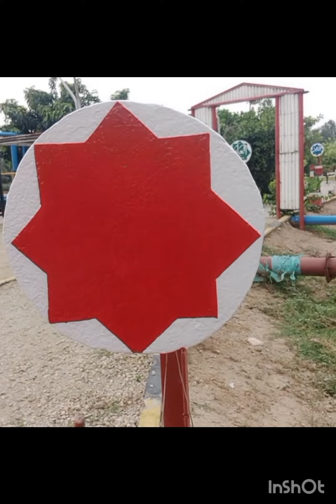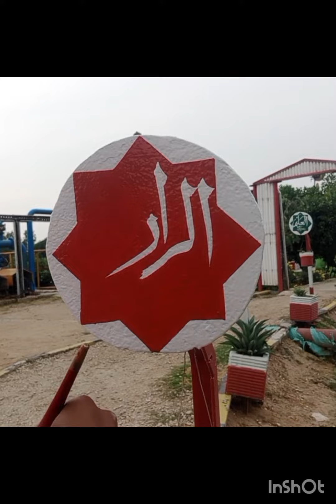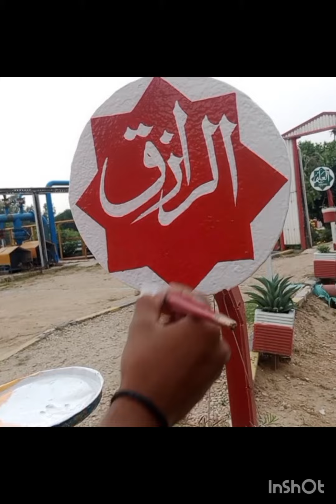Allah name الرازق.art kamran kf.👉🖌pargza brush .how to upluad video on youtube from phone آرٹ .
how to upluad video on youtube from phone آرٹ .is video ko upluad karny ka sahi tarika.art beautifull .